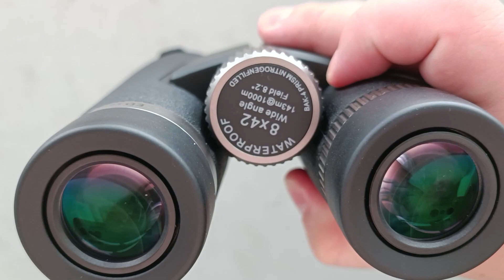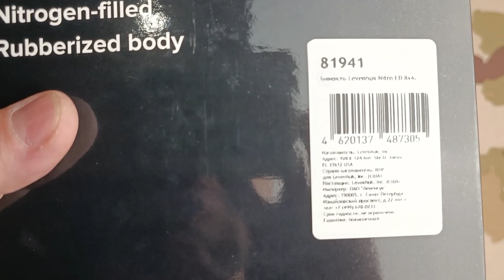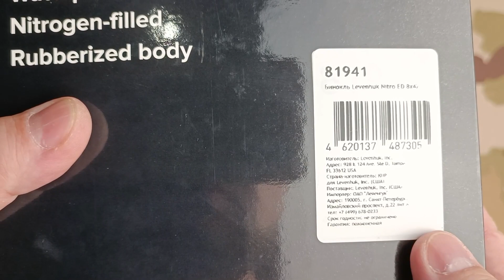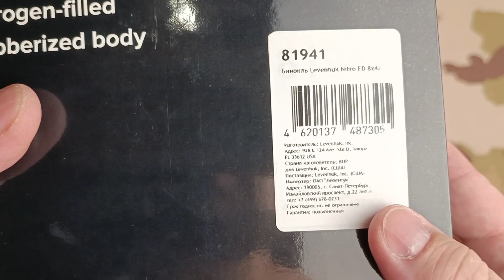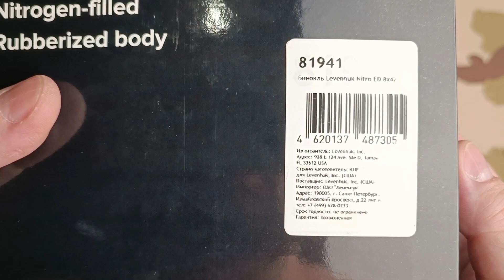Бинокль Levenhuk Nitro ED 8x42 / Обзор и Тест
Сегодня будем обозревать бинокль Levenhuk Nitro ED 8x42, а так же проведём тест данного бинокля! Интересными особенностями которого является это увеличение 8,5 крата, который по заявлениям производителя отлично подойдёт охотникам, рыболовам и просто любителям походов.